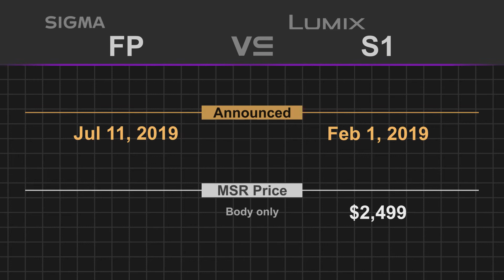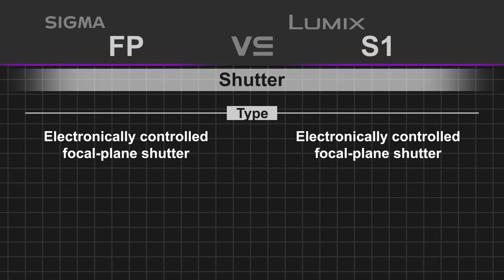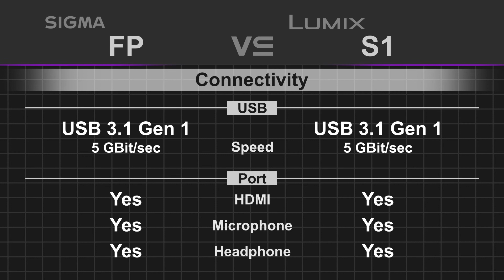Sigma FP vs Panasonic Lumix DC-S1